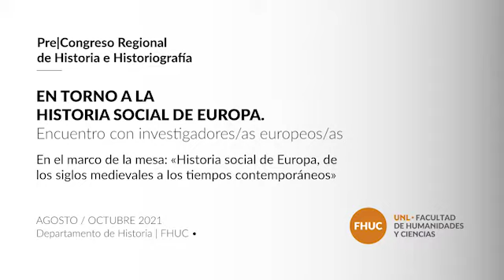En torno a la historia social de Europa: Encuentro con investigadores/as europeos/as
Actividad Pre-Congreso Regional de Historia e Historiografía FHUC UNL.
Conferencia del Dr. Jean-Frédéric Schaub (EHESS, Francia) sobre los poderes políticos y el ejercicio de la autoridad en el Antiguo Régimen.
En el marco de la mesa: "Historia social de Europa, de los siglos medievales a los tiempos contemporáneos".